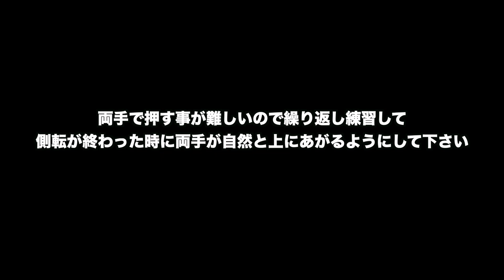【３分でわかる】カートフルツイスト講座！失敗例から解説、カートフルツイストの秘訣とは！？(English subtitles and narration)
翻訳 HONYAKU beat

編集 @Zen Kajihara